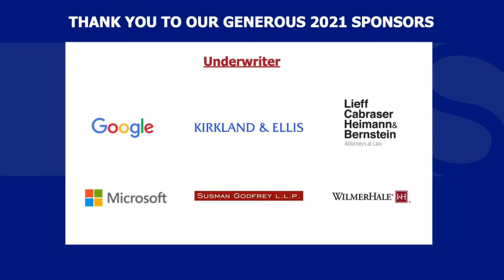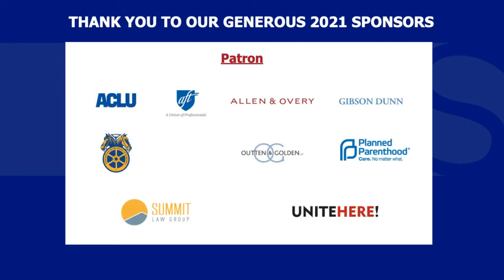ACS 2021: How to Save our Democracy by Deconcentrating Wealth and Power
Join us at 2pm for day 2 of the ACS National Convention. Today's session is titled "How to Save our Democracy by Deconcentrating Wealth and Power."

Many of the key debates about the health of our democracy concern the concentration of wealth and power. Markedly unequal power in the marketplace has been coupled with the Supreme Court’s weakening of worker rights and protections and the underenforcement of antitrust law. And while institutions like the electoral college and the U.S. Senate were intended to protect against the “tyranny of the majority,” they arguably now cement a “tyranny of the minority.” These developments have led some commentators to call for an “anti-entrenchment” agenda that would counter the cumulative effects of rising economic inequality and the capture of our political system through voter suppression, gerrymandering, and the corrupting influence of “big money.” What would an anti-entrenchment agenda look like? What structural reforms are necessary and what constitutional potholes should reformers plan for so that America’s democratic promise can be realized?

Panelists include:
Elie Mystal, Justice Correspondent, The Nation
Kate Andrias, Professor of Law, University of Michigan Law School; ACS Board of Academic Advisors; Faculty Advisor, ACS University of Michigan Law School Student Chapter
Josh Chafetz, Professor of Law, Georgetown University Law Center
Janai Nelson, Associate Director-Counsel, NAACP Legal Defense and Educational Fund, Inc.
Sandeep Vaheesan, Legal Director, Open Markets Institute